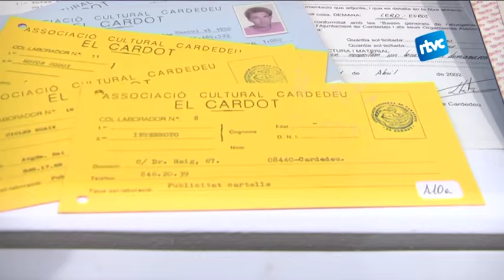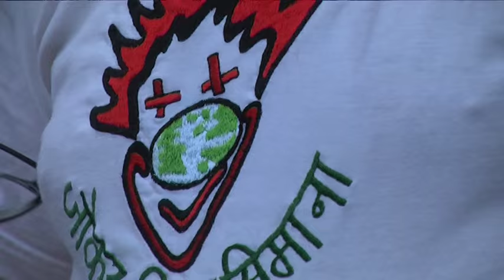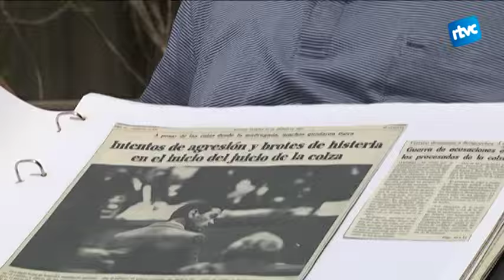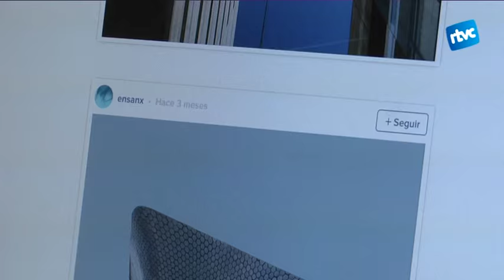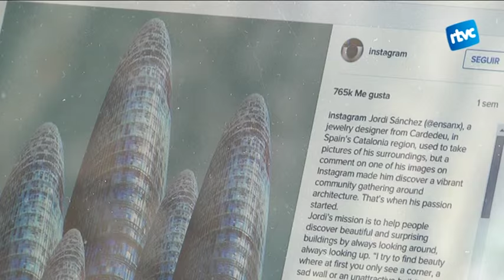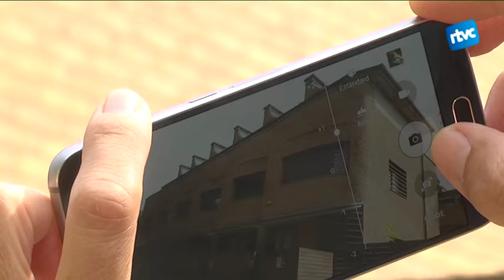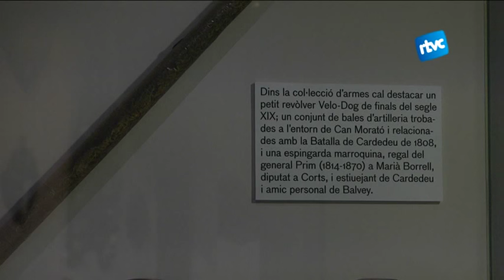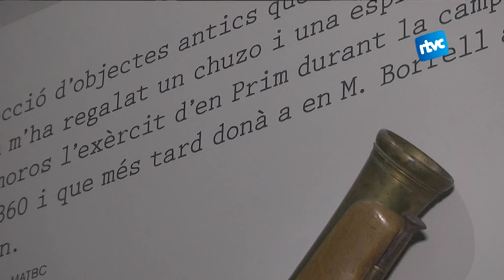Cardedeu Informatiu 07/09/2015